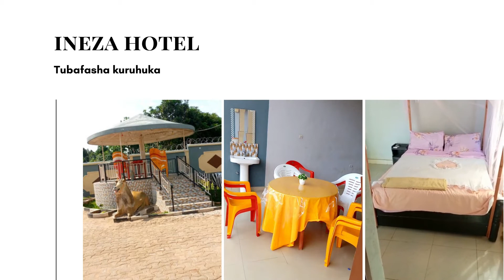Ineza Hotel - Kirundo | Rupfunda | RN14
kaze kaze mwese kuri Ineza hotel
Pays: BURUNDI
Province: KIRUNDO
Commune: KIRUNDO
Quartier: RUPFUNDA
Street:RN14